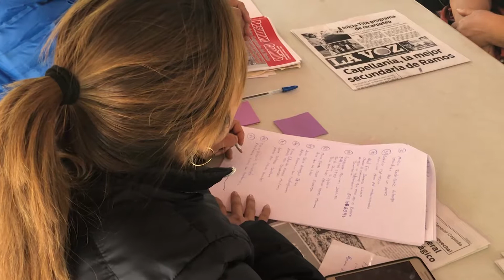Atiende promedio de 150 personas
150 personas promedio atienden las autoridades del municipio de General Cepeda en el concepto “Miércoles ciudadano”.
Este programa consiste en la atención personalizada del alcalde Juan Salas y su equipo de colaboradores.
Desarrollo social, asesorías jurídicas médicas y de organismos, salud, educación y seguridad pública, son las instancias que se instalan en el kiosco de la plaza principal de este municipio.
Según el edil, la atención que más solicitan los Cepedenses es la gestión de becas, seguridad social, despensas y mayor seguridad.
A esta fecha el programa a arrojado la atención personalizada a 1359 ciudadanos de los cuales el 90 por ciento de ellos han sido favorecidos con su petición.